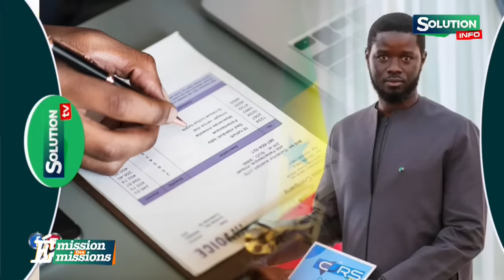L'EMISSION DES EMISSIONS 15 07 24